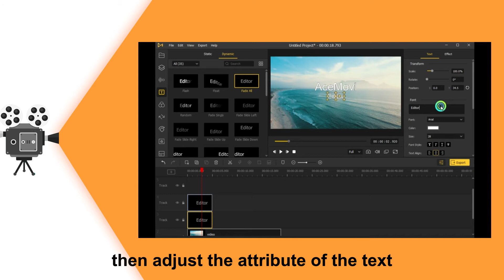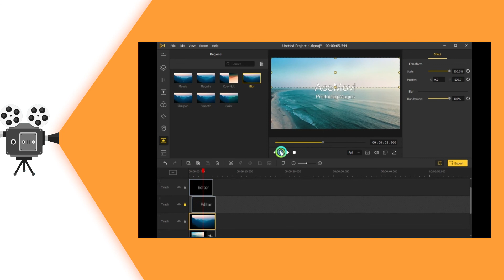How to Blur Background in Video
Welcome to TunesKit studio. In this tutorial, you'll learn how to blur the background in videos in TunesKit AceMovi.